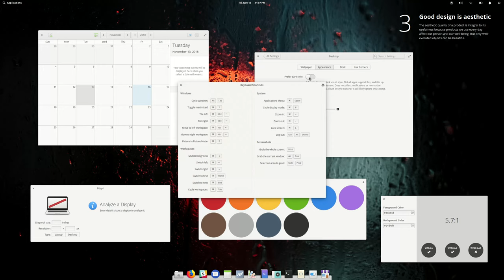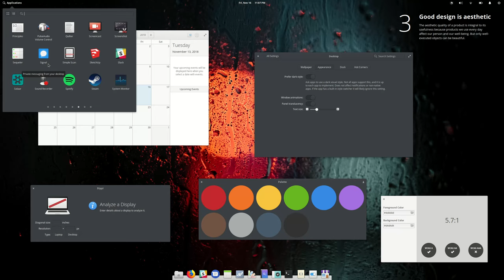elementary OS "Prefer Dark" experiments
THIS IS NOT PLANNED OR OFFICIAL, just my personal playing with some code.

I added support to a few apps and desktop components for a "prefer dark" OS setting, while demonstrating how apps that have not opted in are not affected.